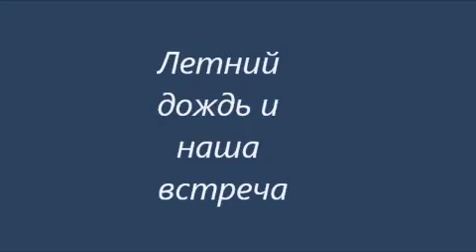Летний дождь и наша встреча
Хорошего настроения!!! Любви и добра!